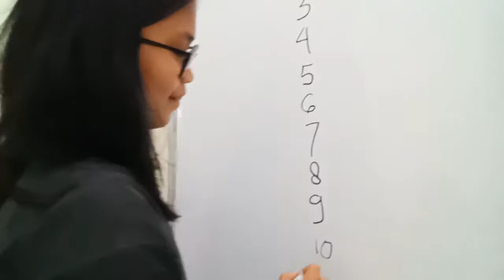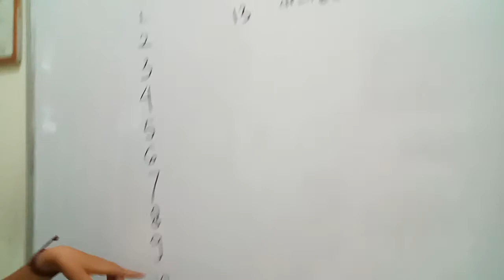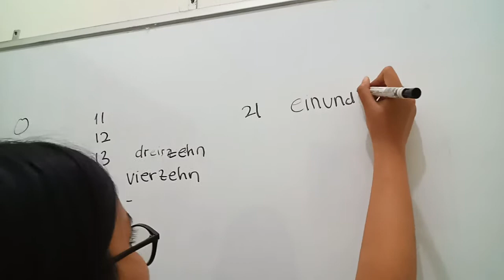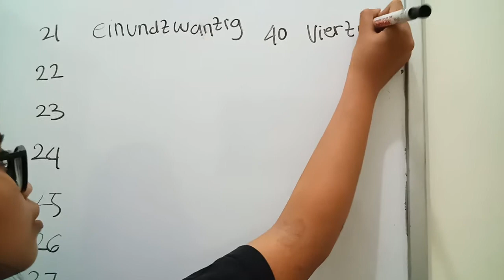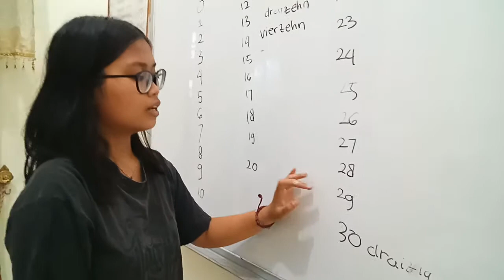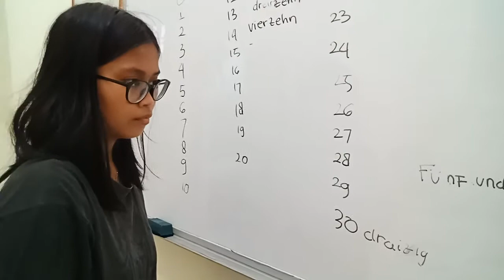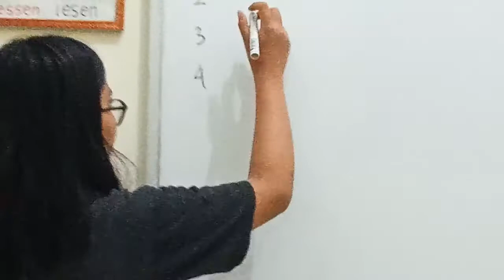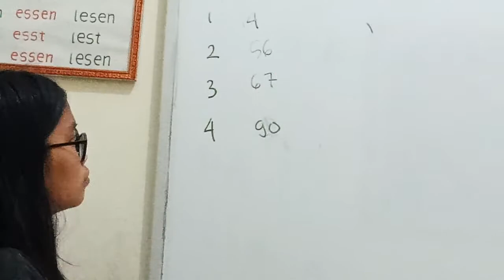Menghitung dari 1 - 100 (zahlen Von 1- 100 )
menghitung 1-100